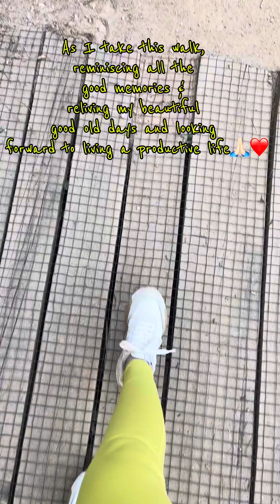Hike Day (17.11.24)